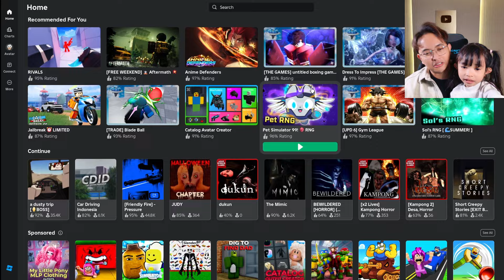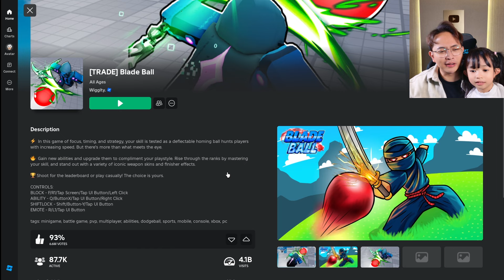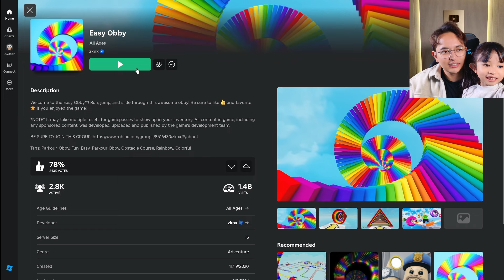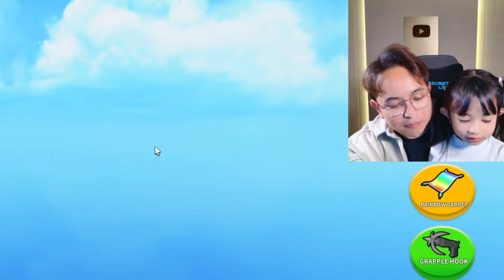Aku Ajarin Anakku ROBLOX buat Pertama Kalinya!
🤝 Tempat Top-up yang Aman & Terpercaya

🎬 Main bareng:
🖊 Di-edit oleh: @KaptenGM00
🎨Thumbnail oleh: @KozyChainza
💡Inspirasi dari: